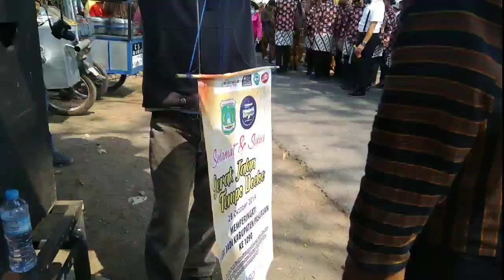Gerak Jalan Tempo Doeloe 2019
gerak jalan tempo doeloe peringti hari jadi pasuruan 1090 dan sumpah pemuda 2019